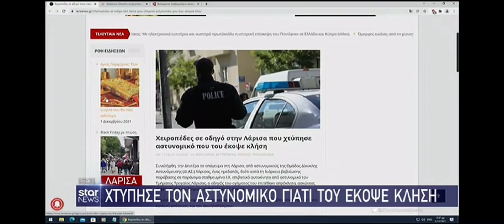Το larisanew.gr και στο Star TV! Ειδήσεις 01.12.21